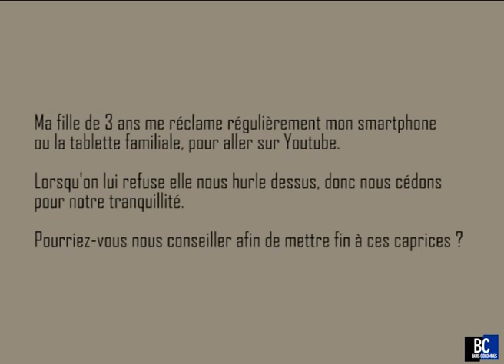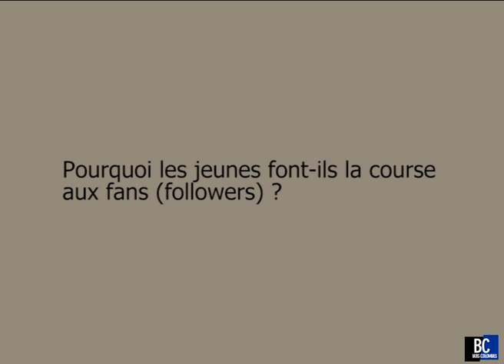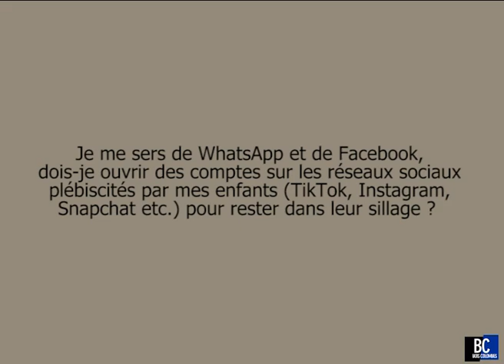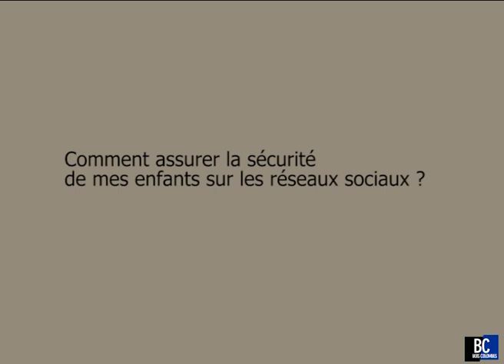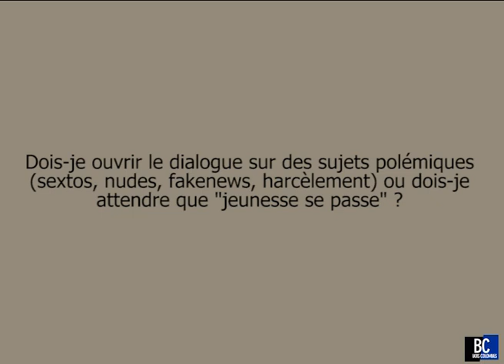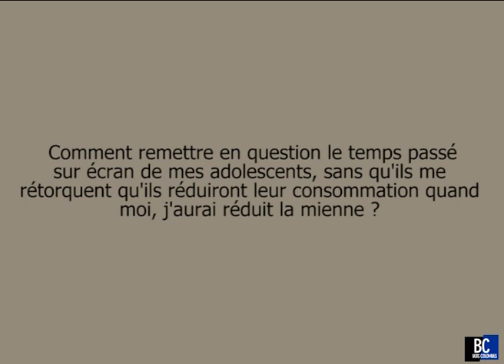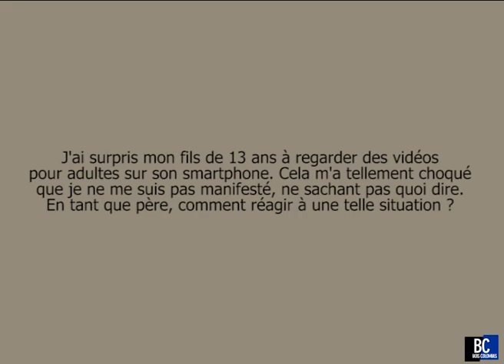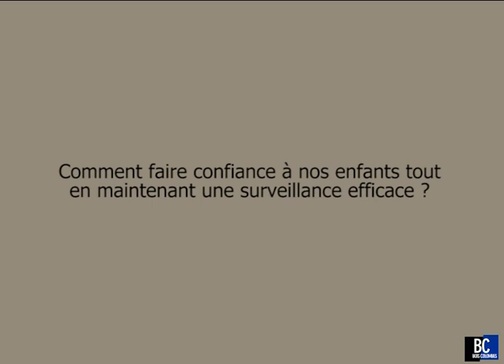CONFÉRENCE (pour les parents) : les dangers d'internet et des réseaux sociaux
Février 2021
Cette journaliste, spécialisée sur les pratiques numériques des adolescents, répond aux questions que vous vous posez.